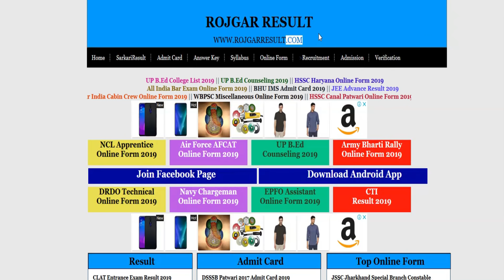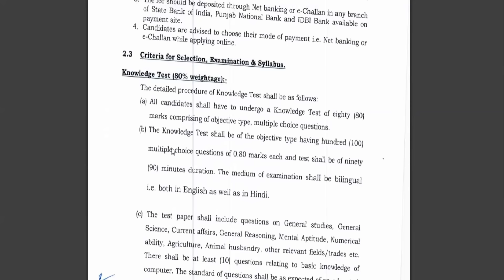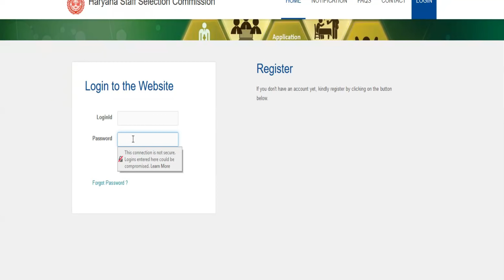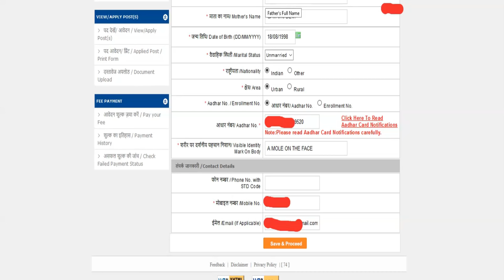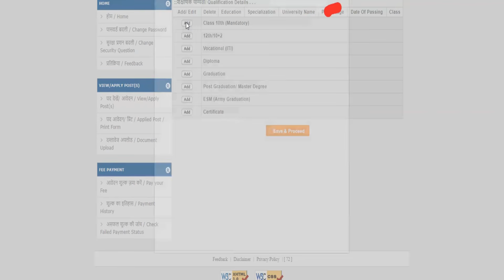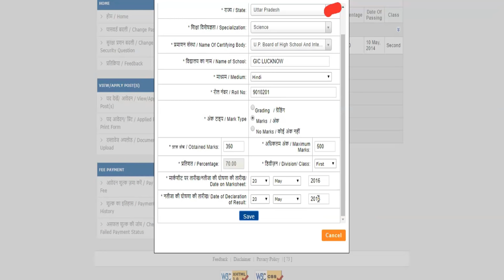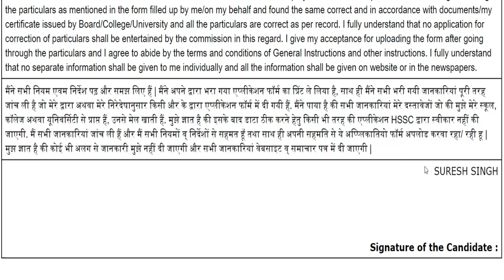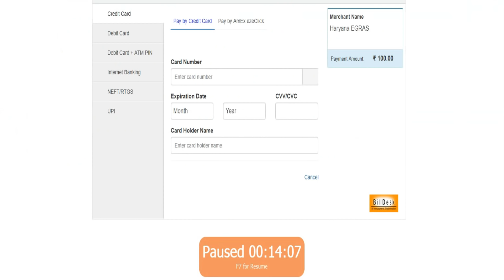HSSC Haryana Police Constable / SI Online Form 2019 - कैसे भरे और पेमेन्ट कैसे करें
HSSC Haryana Police Constable / SI Online Form 2019 - कैसे भरे और पेमेन्ट कैसे करें - Document Upload कैसे करें - Full Information Step by Step - Apply Online Form Link -